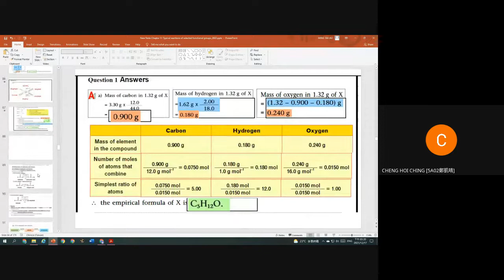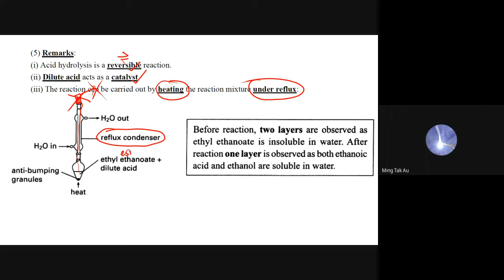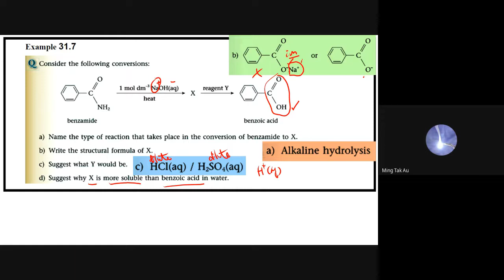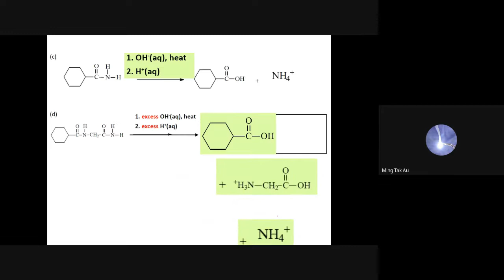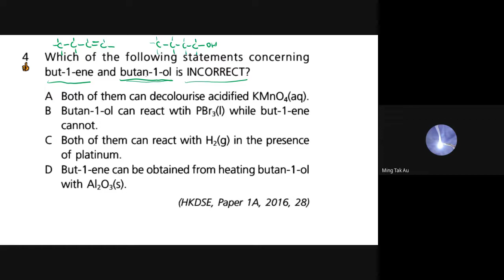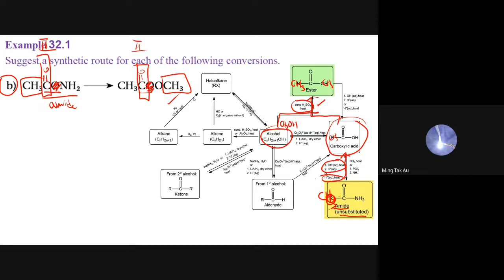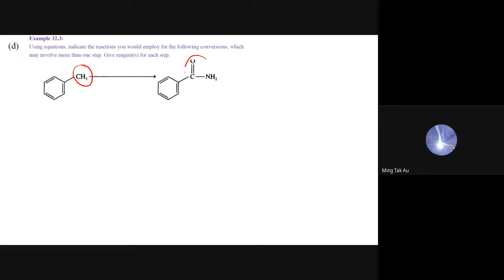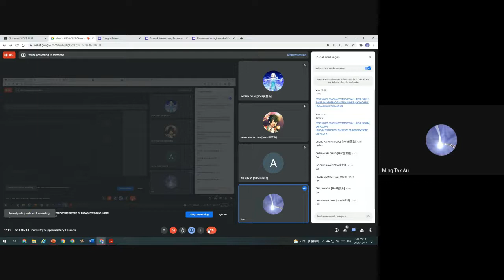S5 Topic 11 Chapter 31_Org Rxns 14-22_Ch.31 p.31-p.42_Hydrolysis of esters & amides_2021-12-17